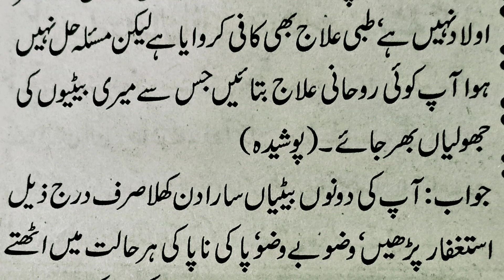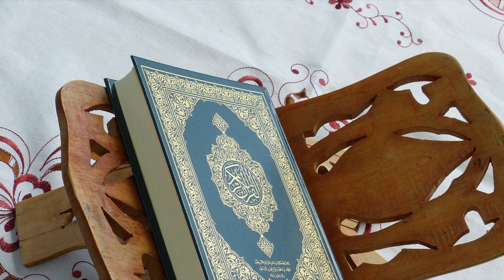Aulad Ke Bandish ka Ilaj/Bandish Tor AmalYeh Tasbeeh Perh Lain Taqder Badal Jaye Ghi ubqari magazine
is tasbeeh sy app apny her mushkil or namumkin ko mumkin ker sakty hain .bs Yakeen orTawaju ki Zarrora hy apky kam ghr bethay ho jain gy...Ubqari magazine

Topic: Astaghfar Ka Wazifa - Astaghfar Benefits and its Hadiths from Quran
Astaghfar Ki Zaroorat Aur Fazail - Astaghfar Ka Wazifa

Bandish Tor Amal,Taqdeer Badalne ka wazifa,EvilEye,Jadu or Shadi Ki Bandish Ka Tor,Rizq Aur Karobar Ki Bandish Ka Tor,EvilEyeTreatment

chlid closure,
family planning
,birth control
,child resistant closure,
aulad ki bandish
,ilaj
,Quran Se Rohani ilaj
,rohani ilaj
,rohani ilaj channel
,Wazifa
,jinn
,jinnat ki duniya
,jinnat ki haqeekat
,jadu ka tor quran se
,jadu ka ilaj
,aulad ki bandish kasay khtem karay
,aulaad nai horahi
,Sihr ka ilaj
,kala jadu ka ilaj,
HafizAbdul Basit Salfi
,quranic verses,
salfi,
jin ko qabo krna
,islamic issues
,jin
,jinnat